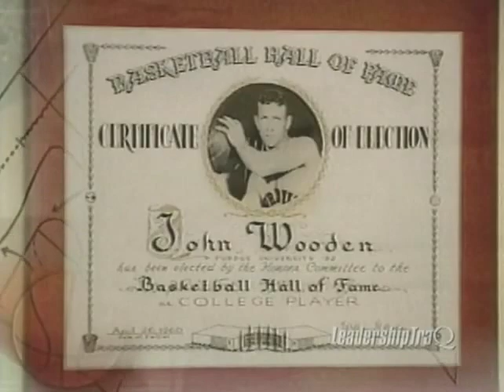UCLA Legend John Wooden on Leadership (Part 1)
UCLA Head Basketball Coach John Wooden sits down to talk about leadership. Powerful talk. (Part 1)